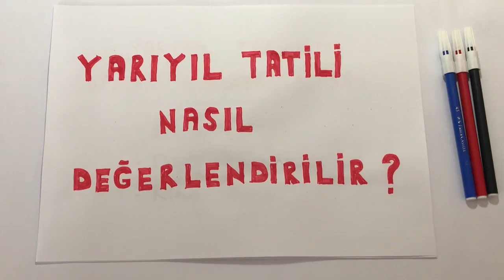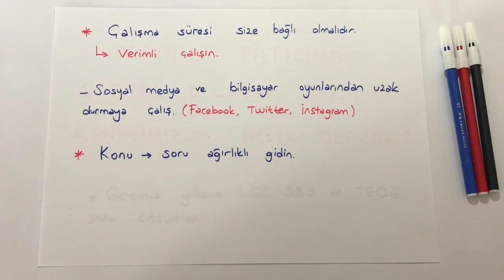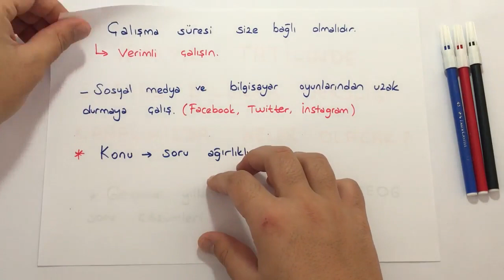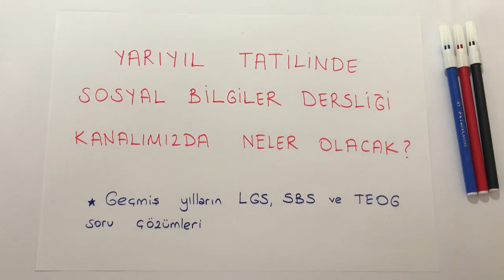YARIYIL TATİLİNDE NE YAPMALIYIM?